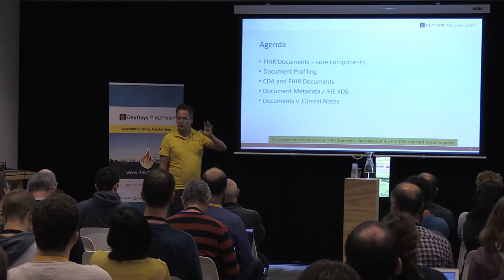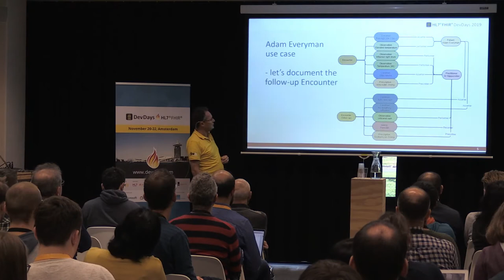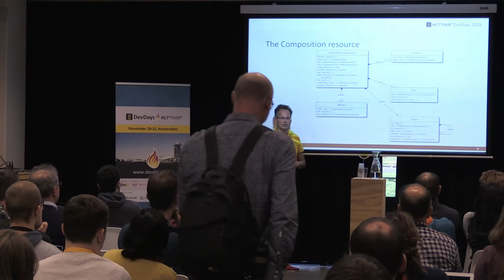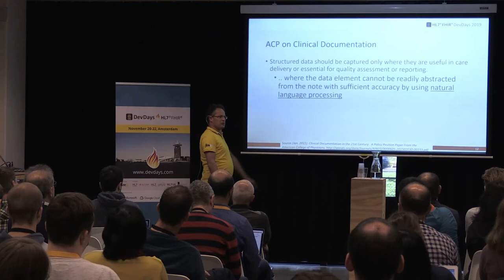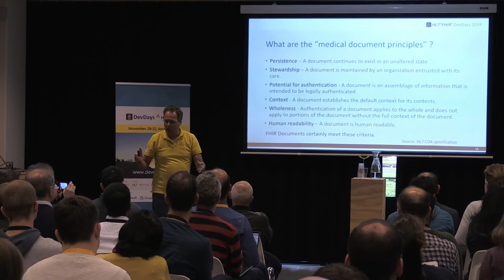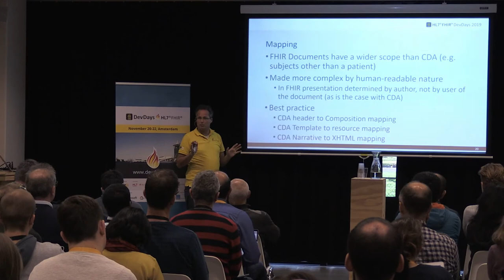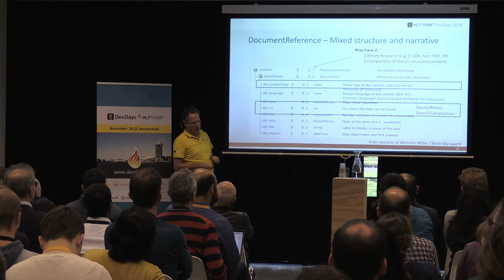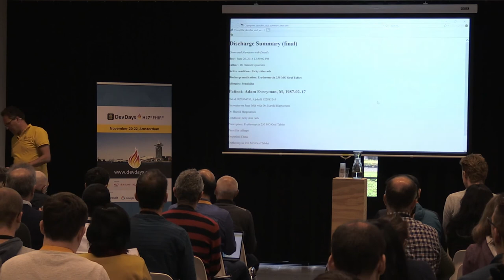Rene Spronk - FHIR Documents | DevDays 2019 Amsterdam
FHIR Documents, next to REST, is the most commonly used exchange mechanism for FHIR resources. This tutorial helps you understand the core characteristics of a FHIR Document, the need to balance the use of narrative versus the use of structured data, when to use FHIR Documents rather than any of the other FHIR exchange mechanisms, as well as a brief overview of the relationship with the HL7 CDA standard.